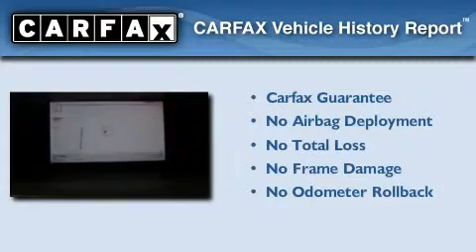2010 Acura TSX Ft. Worth TX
Year: 2010
 Make: Acura
 Model: TSX
 Engine: Cyl -
 Trans.: Automatic
 Exterior: Polished Metal Metallic
 Miles: 8,012
 Interior: Taupe

 2010 Acura TSX Irving TX